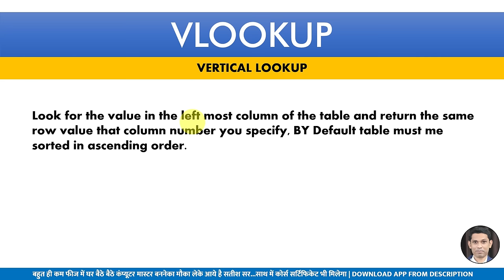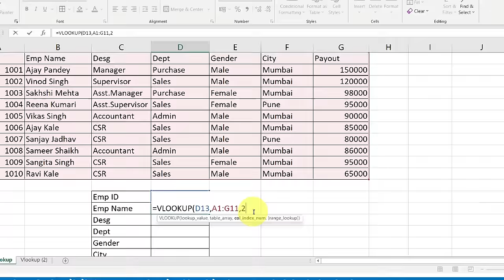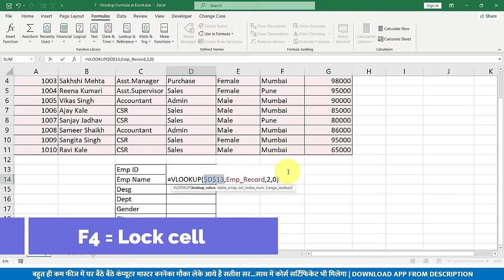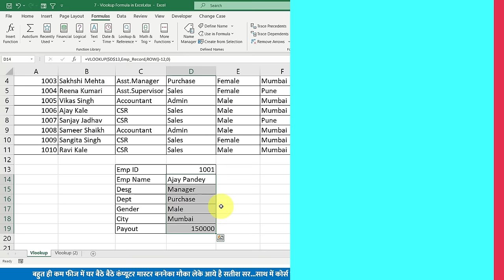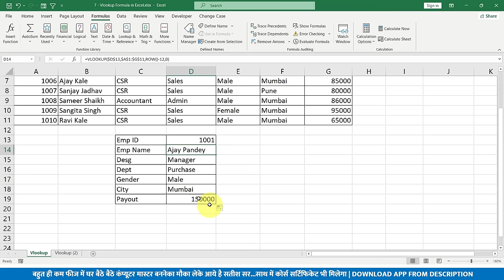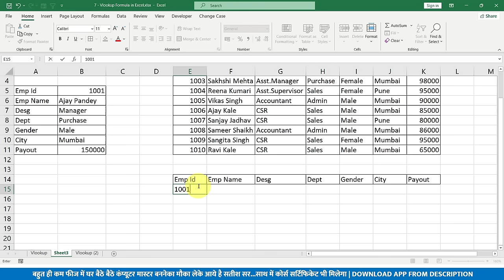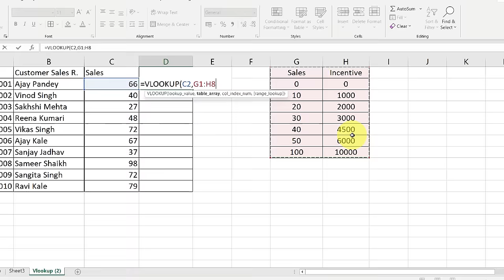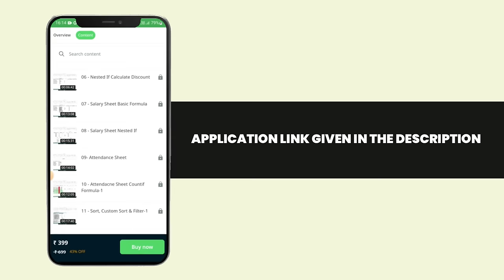How to use vlookup formula in excel? | Excel V-lookup formula in Hindi.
Excel useful formula Series in Hindi - Part - 7

In this video you will learn V-lookup formula in excel.

Course Features :
✅ PDF Shortcuts
✅ Course Completion Certificate
✅ Instant Access